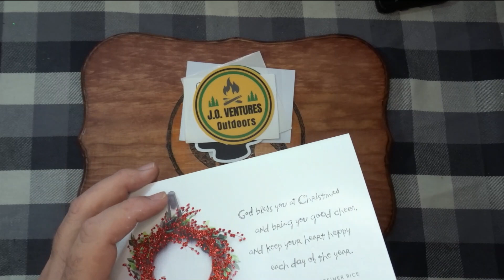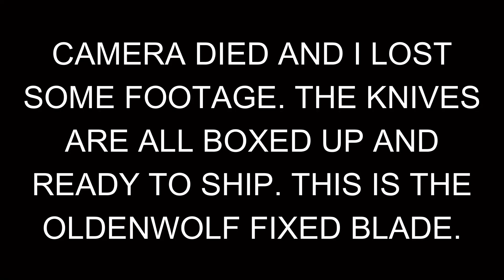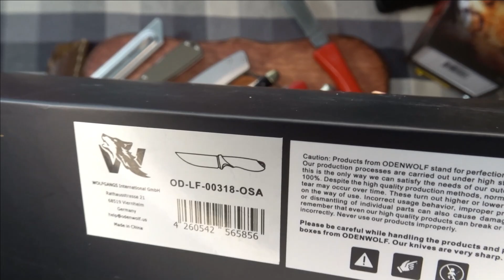TRAVELING BOX OF KNIVES FROM @Mikes_Life A WHOLE BOX OF FUN! EVERYDAY CARRY, EDC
It's my turn to check out the Traveling Box of Knives!!
This was started by @Mikes_Life
also reviewed by:
and will be going to @TimsSchoolOfFish